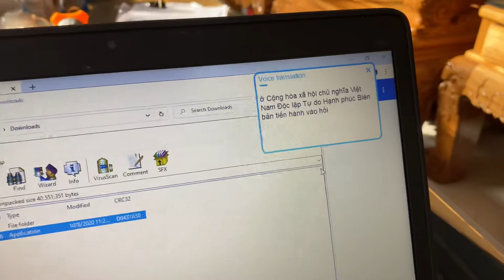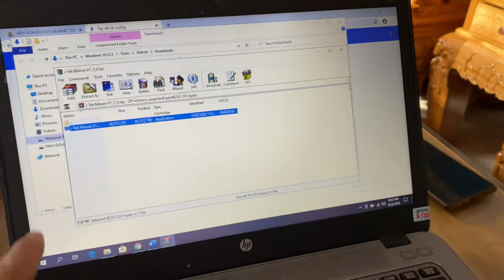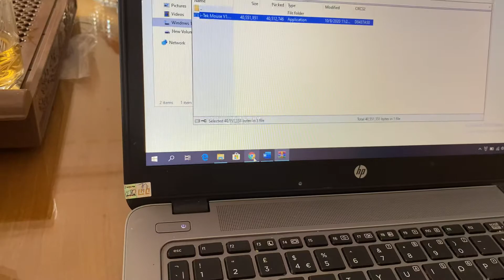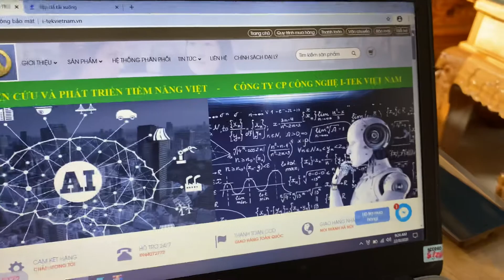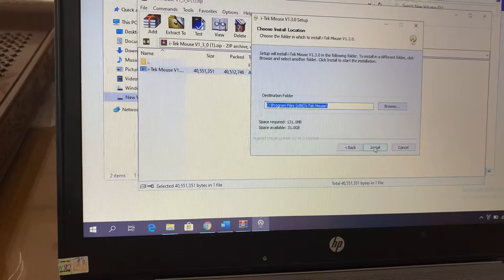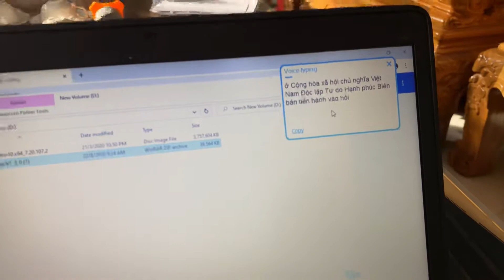Chuột không dây đánh văn bản thu bằng giọng nói giá 1.200 lh 0911169961